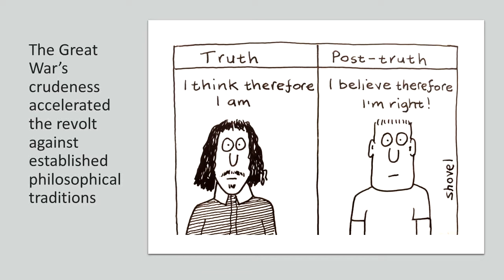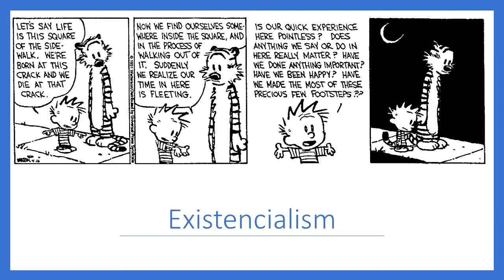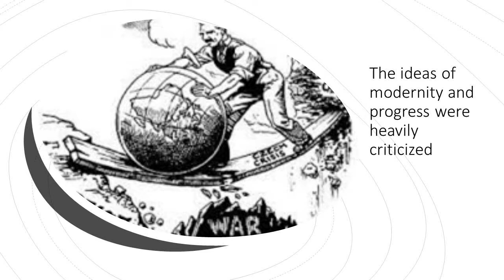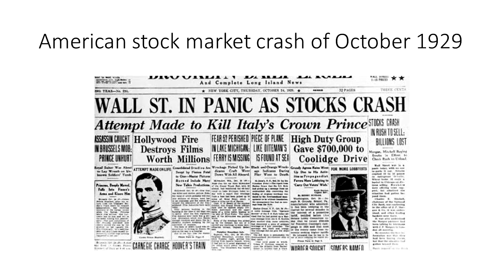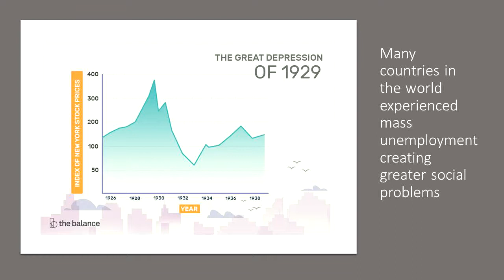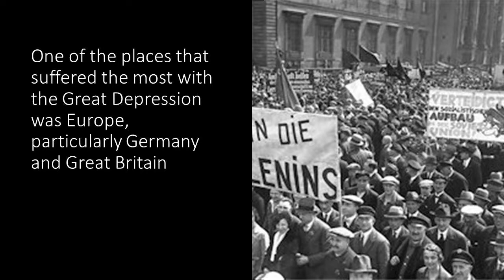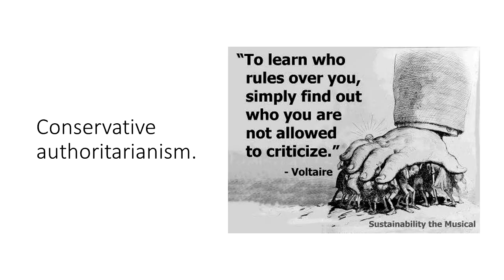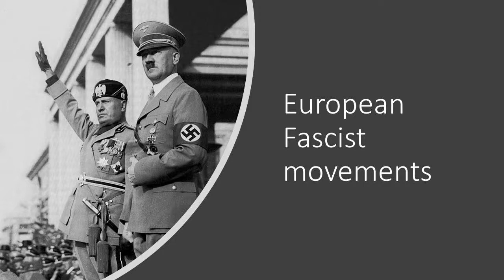Microlecture 33 The Interwar Period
The world between 1918 and 1939